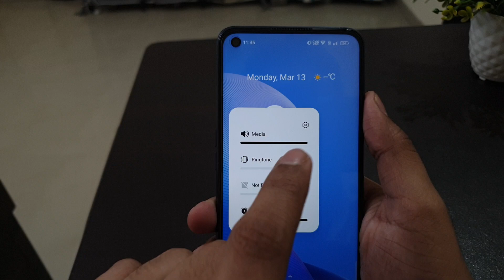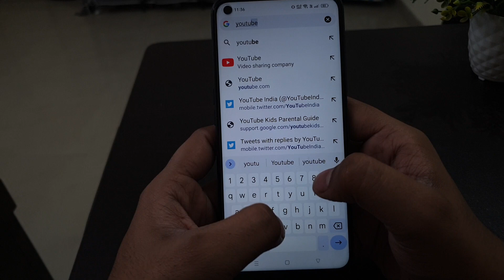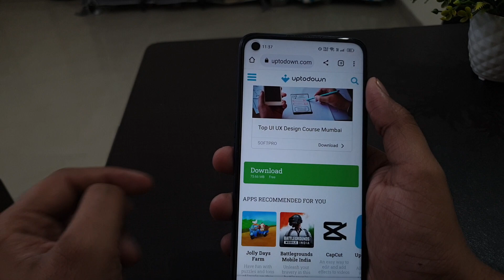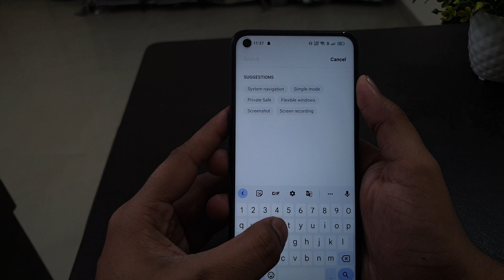YouTube Kids Audio & Sound Problem Solved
Talk soon,
Abid Akay